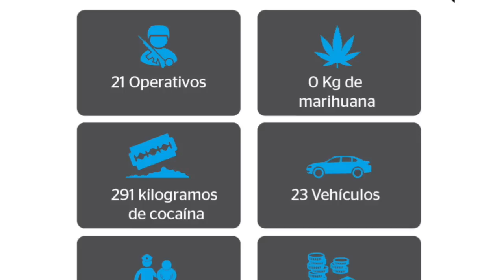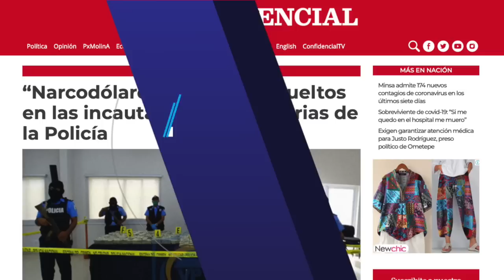“Narcodólares: Los cabos sueltos” en incautaciones millonarias de la Policía de Nicaragua en 2020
Las noticias más importantes para este 1 de septiembre, 2020:
-“Narcodólares”: Los cabos sueltos en las incautaciones millonarias de la Policía
-Ortega nombra a Francisco Bautista Lara como nuevo embajador de Nicaragua ante El Vaticano
-Informe semanal del Minsa, baja de incidencia, contraste de datos filtrados y Observatorio ciudadano
-Aerolíneas comerciales postergan el regreso a Nicaragua
-Recomendación del día | En nuestro canal de YouTube te recomendamos el video “El escudo sicodélico, las elecciones del Cosep, y el embajador vanguardia”, en la sátira de las noticias de La Última Mirada News